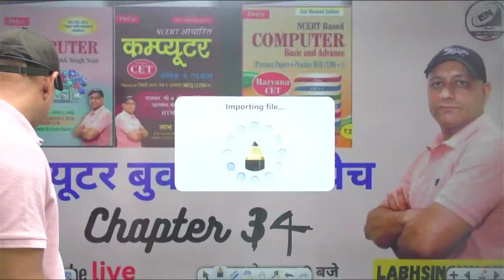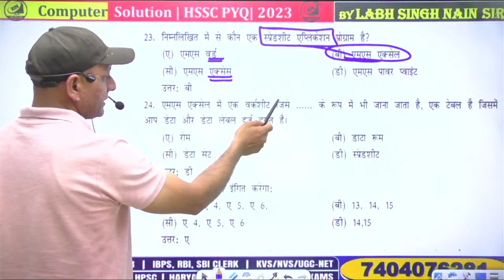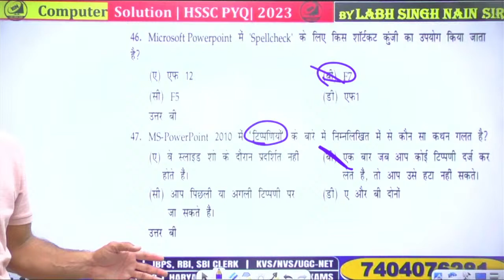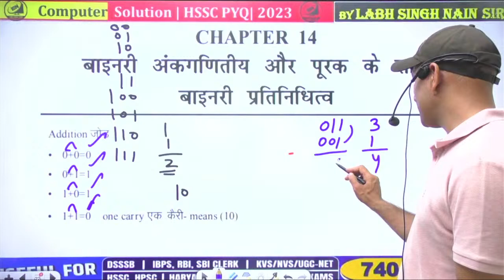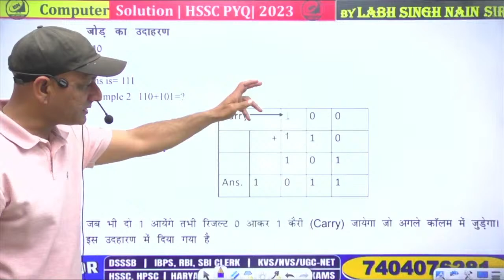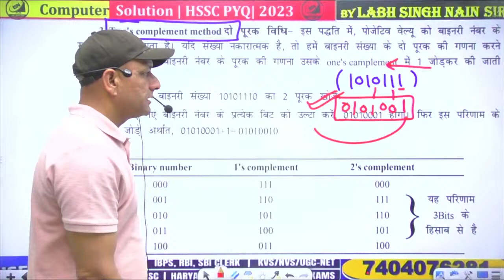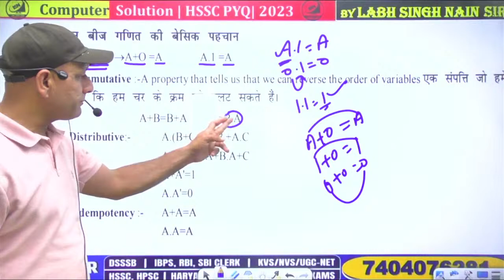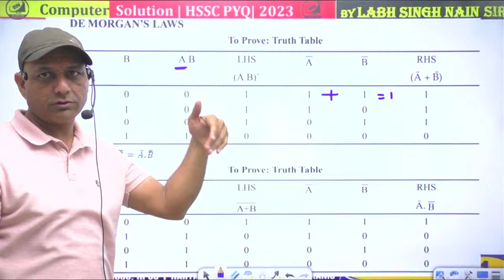Chapter 14 | Labh Singh Nain Computer Book | HSSC | SSC CGL | ICT | UPSSSC | Railway RRB CHSL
UPPCL Assistant Accountant Computer Previous Year Detail Explanation ||  UPPCL Computer Special

UPPCL Assistant Accountant Computer PYQ | DSSSB HPSC Computer Teacher || UPPCL Computer Marathon
UPPCL Assistant Accountant Computer PYQ | DSSSB HPSC Bihar Computer Teacher Class || UPPCL Computer
HTET PGT Computer Science | CET PRE/ Mains | HPSC PGT DSSSB UPPCL Computer Course
htetnews Database SQL Introduction | CET Pre/ Mains | HPSC PGT DSSSB UPPCL UP Police Computer
Chapter 1 | Labh Singh Nain Computer Book | HSSC | SSC CGL | ICT | DSSSB | UPSSSC | Railway RRB